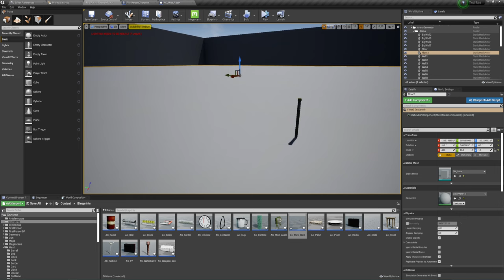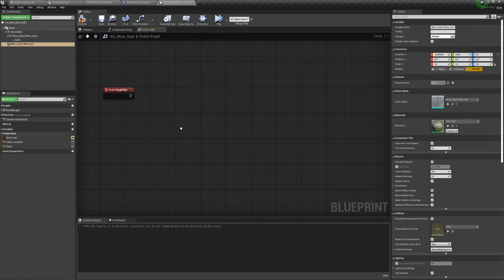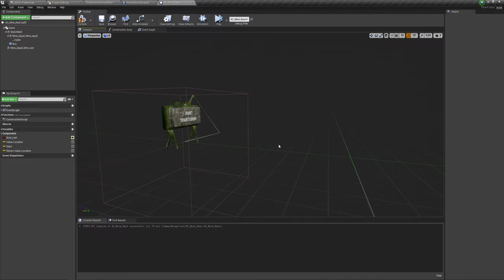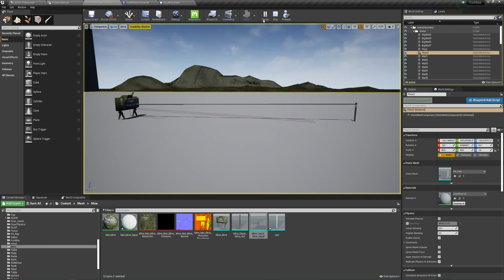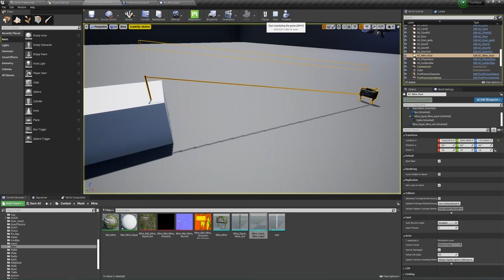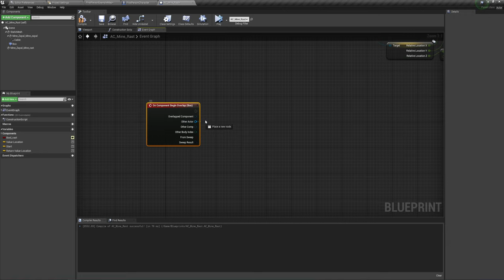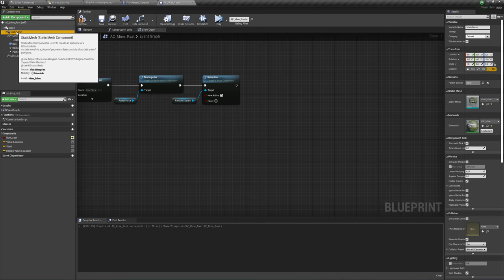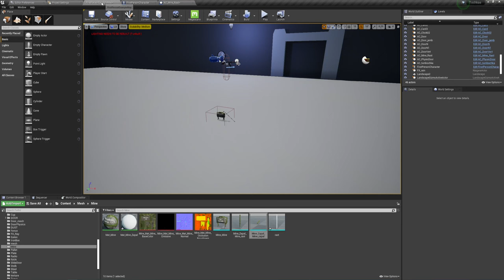Unreal Engine (UE4, UE5) - Мина-растяжка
Сделаем мину-растяжку для игры